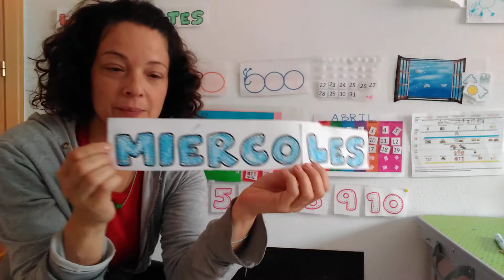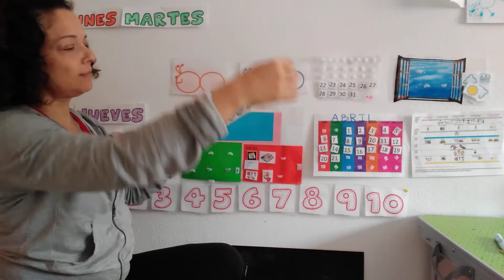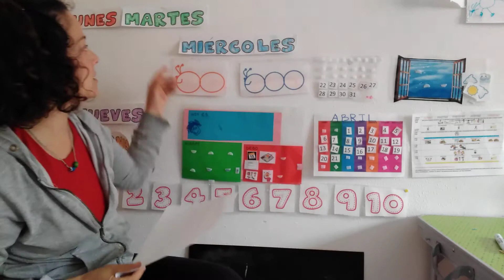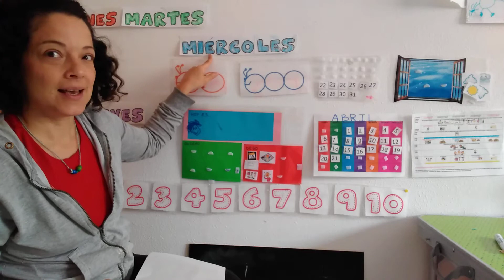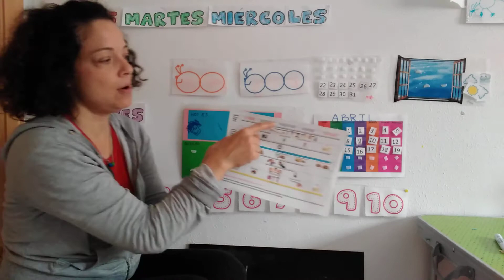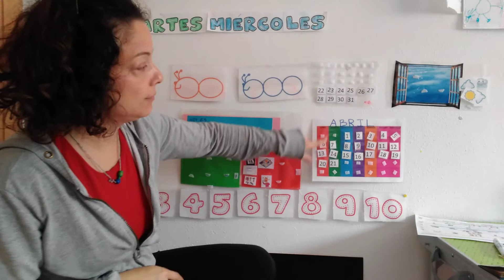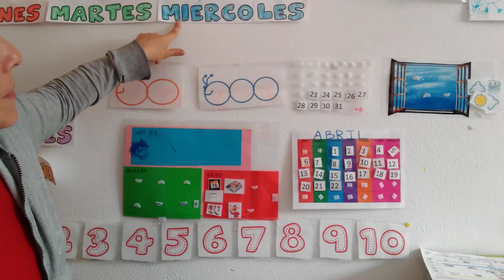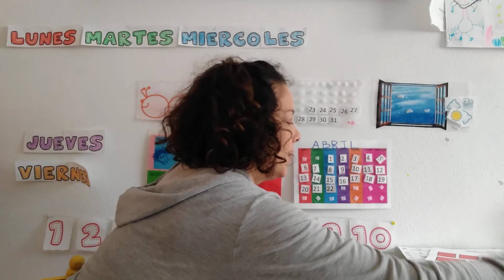Rutinas 22 abril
Vocales y consonantes de miércoles